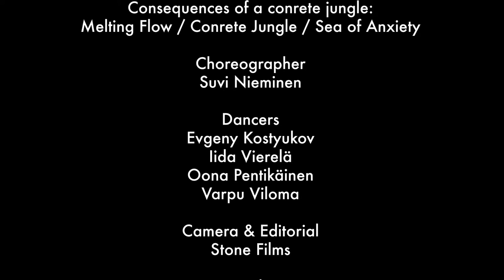Food & Art Festival 2019: Under Pressure by Koen Vanmechelen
"In this installation, I'd like to seduce people to think about what our position towards nature is."